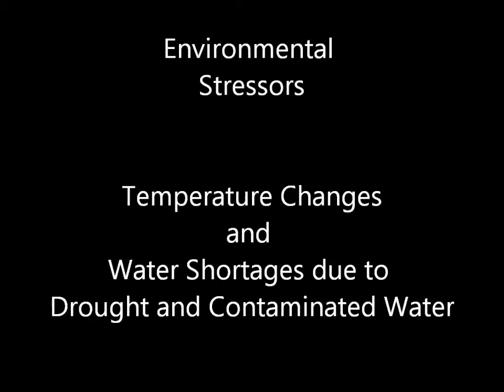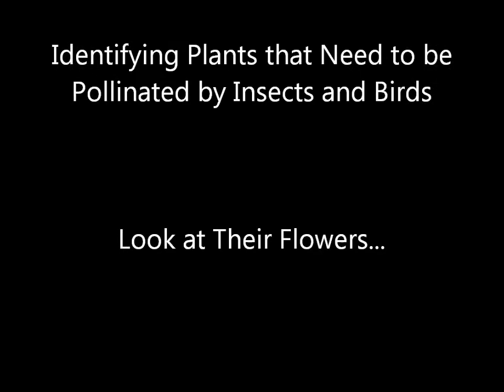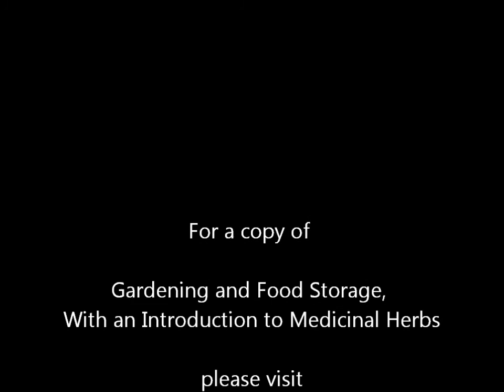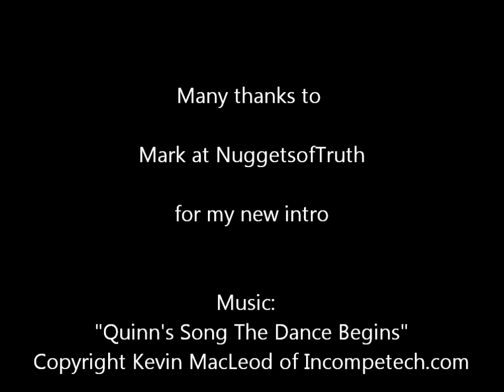Surviving Food Shortages: Colony Collapse Disorder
Colony Collapse Disorder